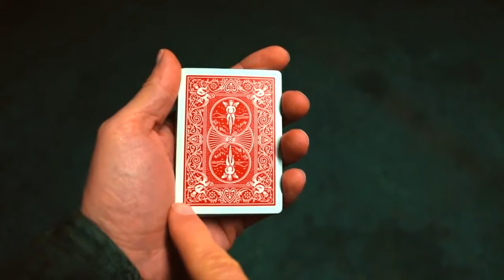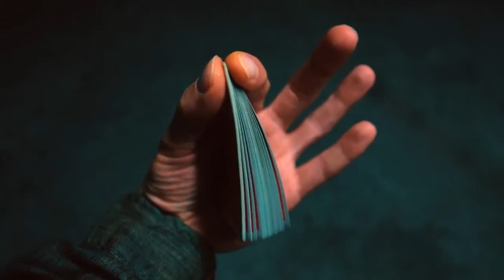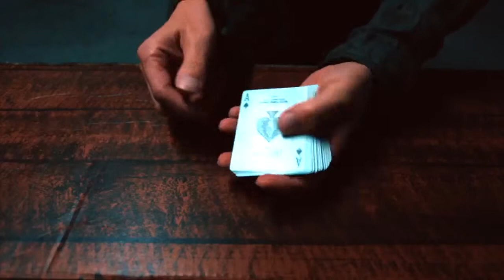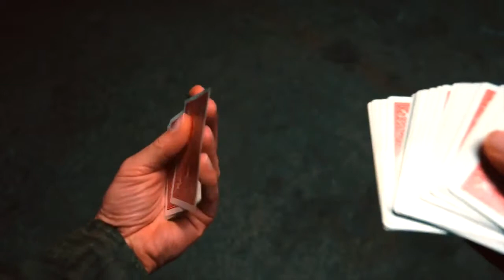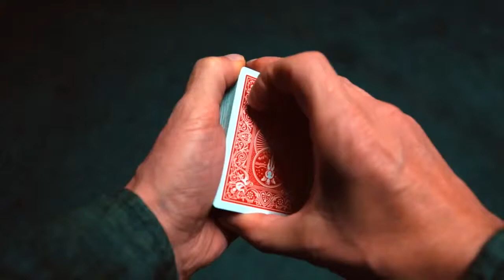magic card trick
Another magic card trick tutorial